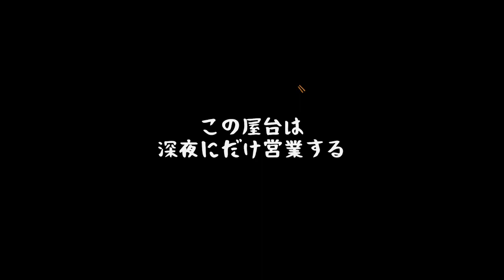【深夜ラーメン 体験版】深夜のみ営業する小さなラーメン屋 #1【Vtuber】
屋台のラーメンはロマンだね

・TwitterID：static_NiCO2